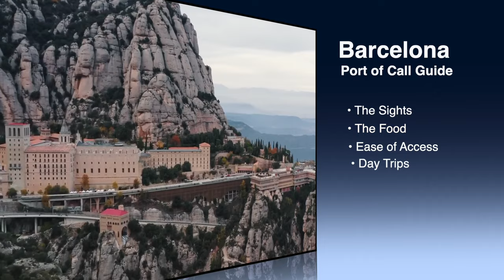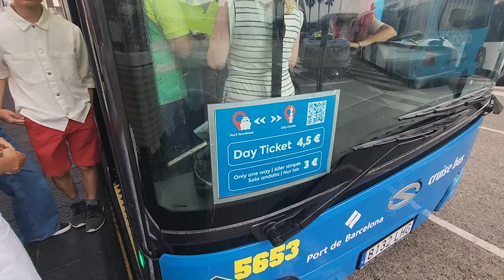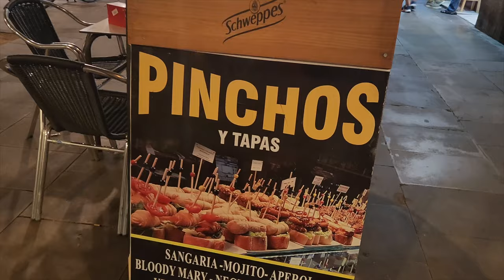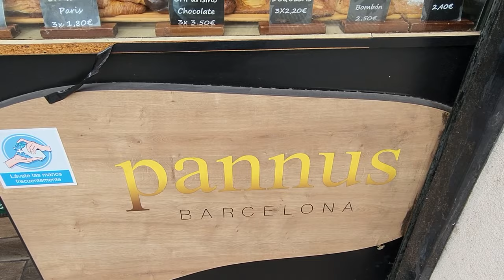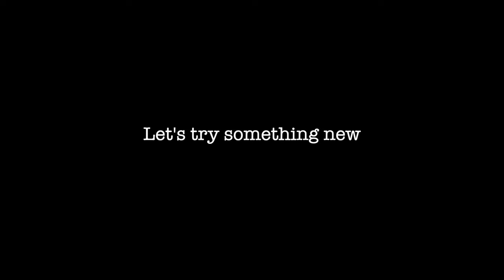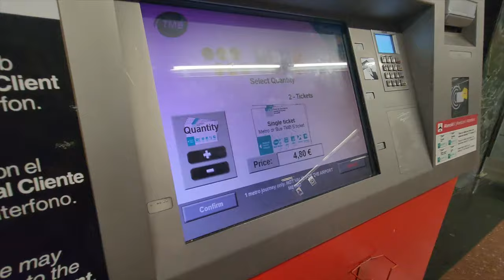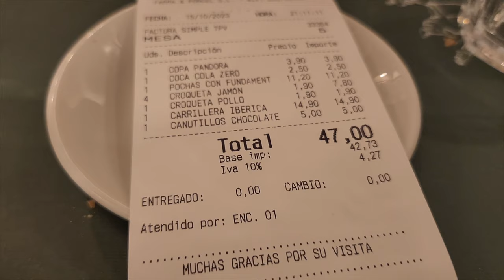BARCELONA Cruise Guide 2024... Tips, Attractions, Port Guide and Restaurants!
A complete 1 to 3 day guide for Barcelona, Spain! Where the cruise ships dock, what to see, and BEST EXCURSIONS!

We'll cover exactly what you need to know, when arriving on a cruise ship, in Barcelona. We discuss: How to get into town, what are the top sites, what should you see,  can you walk in, do you need a shuttle,  cruise excursions, should you buy a ship tour or excursion, what to visit when there, what to eat... and we have a scoreboard, rating each aspect.

Barcelona Cruise Terminal
Cruise Shuttle Bus

Several people have asked us which tour we took for the Sagrada Familia, this is the one we used, and we were absolutely delighted with it:

Join us on this captivating journey as we unravel the beauty and charm of Barcelona, a city that effortlessly blends history, culture, and gastronomy. Start planning your unforgettable Barcelona experience now!

We cover:

La Rambla
Park Guell
Sagrada Familia
Tapas
Eating Pinchos and Tapas
Gothic Quarter
Casa Batlló
Navigating the Metro
Casa Milà
Montserrat
Cable Car
Cava Wine tour
Food Tour
Mol Adossat
Cruise shuttle bus
Cruise Tour
Mercado de La Boqueria
Barcelona Scams
Barcelona pickpockets
Spain travel guide
Barcelona Travel Guide
Nightlife
Casa Dorita Barcelona
Food Guide to Barcelona
Restaurant tips and recommendations Barcelona
Things to know before you get to Barcelona
Tibidabo

This is a great guide for those arriving by cruise ship, wanting to know about Ports of call and recommended itineraries.

We also give advice on Pickpockets, and how to handle crime in Barcelona, and La Rambla

The name of the authentic Catalonian Restaurant we dined at is:
Casa Dorita. Address: Carrer de Tamarit, 142, 08015 Barcelona, Spain

The excellent coffee and tarts we had were at:
Antigua Casa Figueras

We're not being paid to promote, we just thought it was great!

Hi, welcome to Ritzy Travel Guide, my name is Bill, we are here bringing you our latest travel reviews from around the globe!  We'll be travelling right around the world on cruise ships, all inclusive resorts, tropical destinations... and the deals of the day.

In this video :

00:00 Introduction to Barcelona
02:14 Barcelona Cruise Port
02:24 Bus transfers to Town
02:53 La Rambla
03:26 Tapas in Barcelona - Calle Blai
06:50 Markets at Mercado Boqueria
09:09 Advice about pickpockets
10:00 Sagrada Familia by Gaudi
10:57 Coffee and tarts at Antigua Casa Figueras
11:56 Inside Sagrada Familia
13:00  Pastries at Pannus Barcelona
14:15  Eating urchins
16:03 Park Guell
17:08 Barcelona Metro underground rail
17:55 Barcelona Gothic Quarter
16:29 Barcelona Cathedral
19:15  Authentic Dining - Casa Dorita Barcelona
23:36 Magic Fountain Barcelona
23:46 Day Trips : Tibidabo
24:04 Montserrat -  Benedictine Abbey
24:23 Wine tasting Cava at Vineyards
24:45 Barcelona Cable car
25:02 Warning about Sundays!
25:31 Scoreboards and summary

Arial drone shots from:
Dronography
Supervision

ABOUT ME:
Hi, my name is Bill! Together with my family we have lived in 5 countries around the world, and spend our life travelling, in both a professional and recreational capacity.  The aim of this channel is to give an honest, practical viewpoint, showing exactly what we found, and what tips we may be able to offer.  We do not sell vacations, and the objective is to give a fully independent, and real picture.  We hope you enjoy the reviews we post.  Thanks!